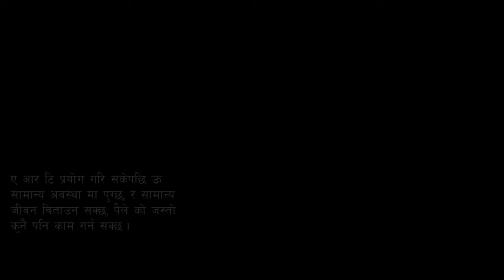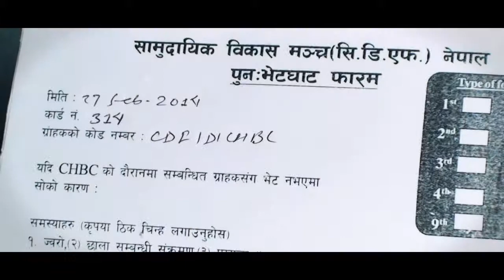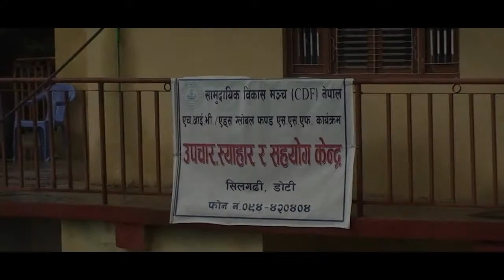ART | Global Fund | Save the Children | 2013